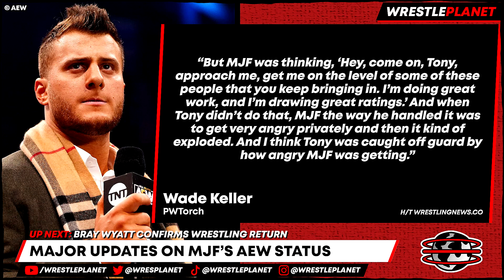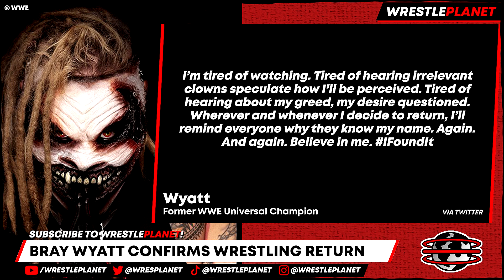Bray Wyatt RETURN Imminent!! HUGE Segment Added To AEW Dynamite!! Free Agent Reveals NEW Name!!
00:00 HEADLINES
00:12 TOP AEW STARS PICK UP INJURIES
01:08 FREE AGENT REVEALS NEW NAME
02:02 NEW JAPAN STARS PULLED FROM SHOW
03:15 MAJOR UPDATES ON MJF’S AEW STATUS
06:49 BRAY WYATT CONFIRMS WRESTLING RETURN